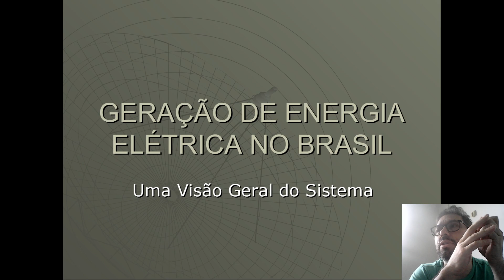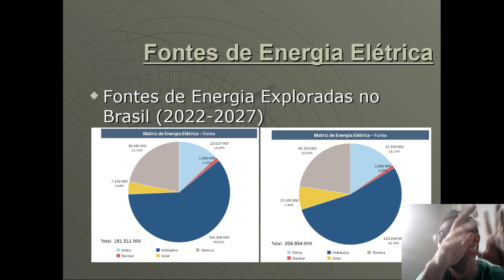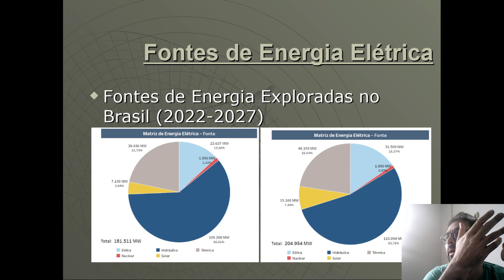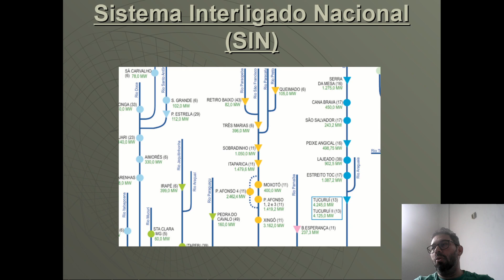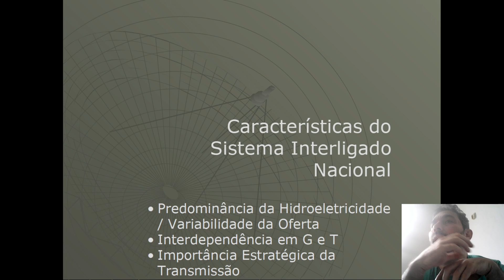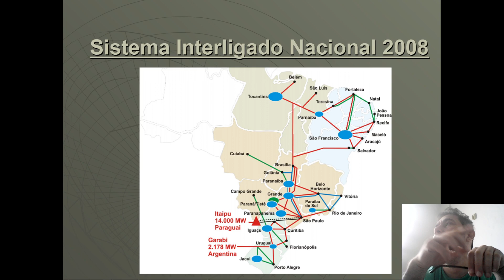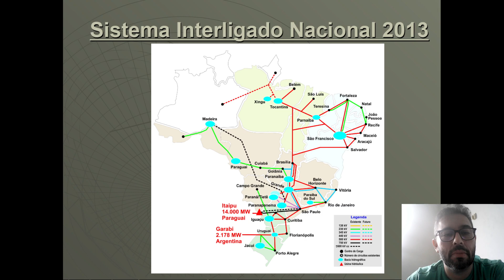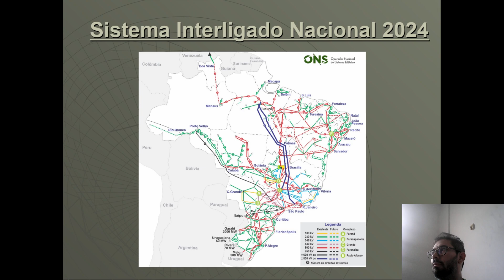Aula 1 Produção de Energia Elétrica - Produção de Energia Elétrica e Sistema Interligado Nacional.